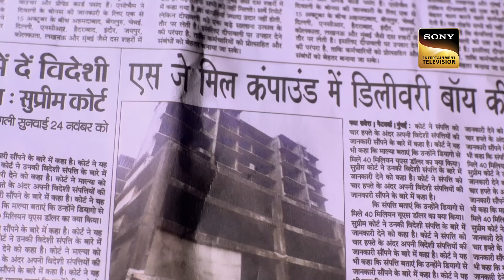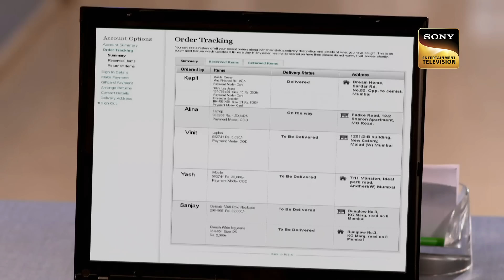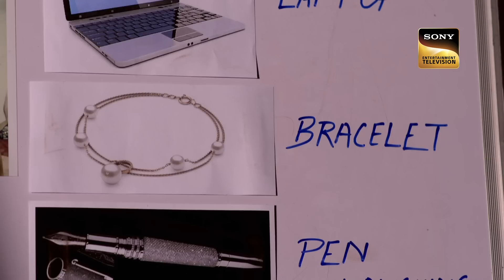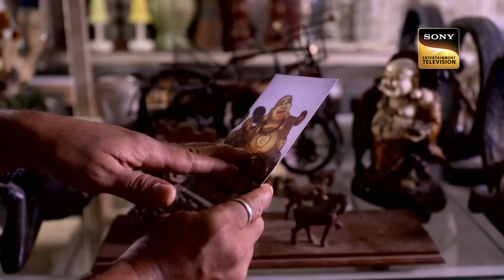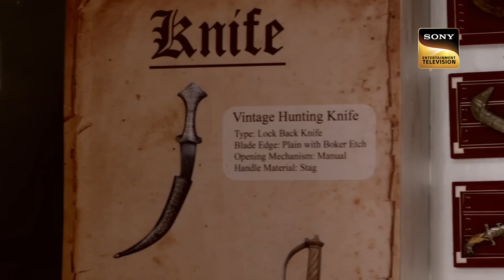Team CID के हाथ आया Missing Delivery Boys का Case | Almost Perfect Crime | 24 June 2023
The city is plunged into a sinister serial killerâ€™s wrath, as the delivery boys of shopping websites start getting killed. CID begin their investigation and find that the victims are all being killed after being called to abandoned location, leaving no clues for them to investigate. Will the CID team still be able to crack the case before another innocent delivery boyâ€™s life is taken by this deranged killer? Watch this episode to find out.

Team CID à¤•à¥‡ à¤¹à¤¾à¤¥ à¤†à¤¯à¤¾ Missing Delivery Boys à¤•à¤¾ Case | CID | Almost Perfect Crime | 24 June 2023